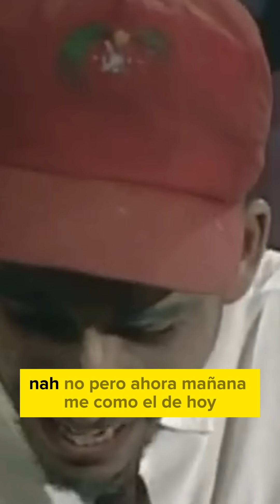Monólogo del pan de Luis Silva (Pánfilo)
Este fue el monólogo que catapultó a Luis Silva a la fama como humorista